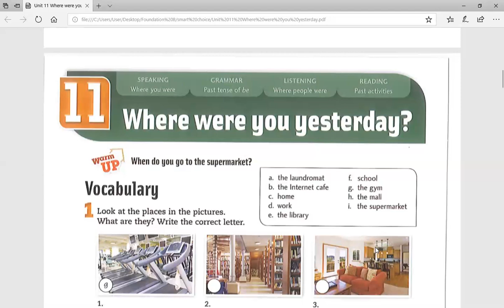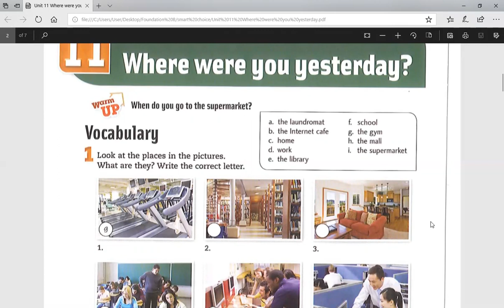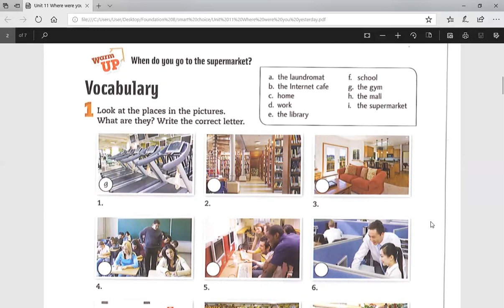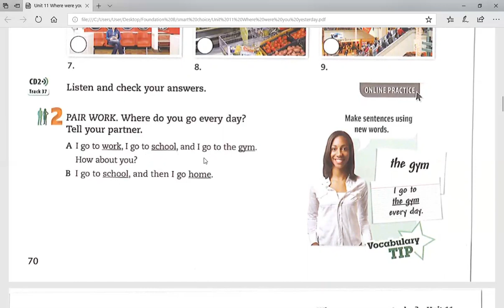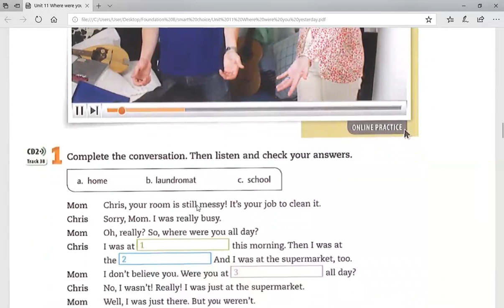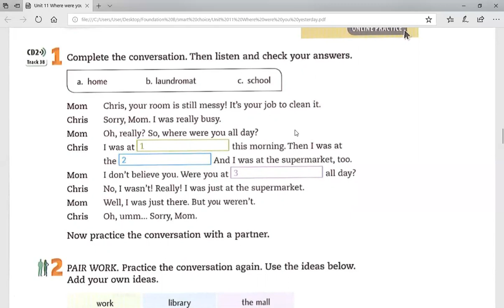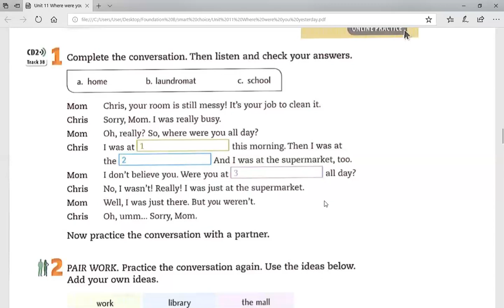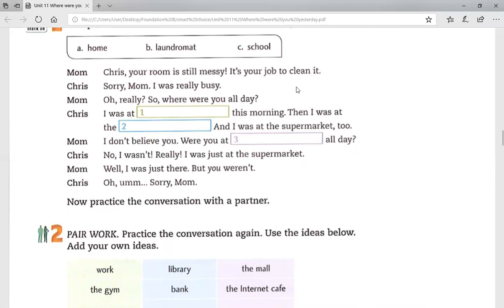Smart Choice 14. Where were you yesterday ?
This lesson is for the beginners of English.
We will learn how to use past simple tense with short conversation and examples sentences.
We also learn how to make the sentences with past simple of was and were.